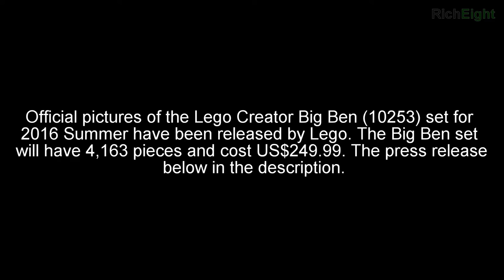LEGO CREATOR EXPERT Big Ben (10253) 2016 Summer Set Official Pictures Revealed - レゴ クリエイター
Official pictures of the Lego Creator Expert Big Ben (10253) set for 2016 Summer have been released by Lego. The Big Ben set will have 4,163 pieces and cost US$249.99. The press release below:
レゴ クリエイター

Press Release:
10253 Big Ben
Ages 16+. 4,163 pieces.
US $249.99 – CA $299.99 – DE 219.99€ – UK £169.99 – DK 1999.00 DKK
*Euro pricing varies by country. Please visit shop.LEGO.com for regional pricing.

Build the world’s best-known clock tower!

Get up close to Big Ben! The clock was first started on May 31st 1859, and Big Ben’s first chime rang from the 96-meter Elizabeth Tower on July 11th of the same year. This over 23” (60cm) high LEGO® interpretation of the iconic structure is a tribute to its engineering and architecture. It features a detailed facade with statues, shields and windows, and a clock tower with 4 adjustable clock dials and a removable roof allowing access to the belfry, plus buildable exterior elements including a sidewalk, lawn and a tree depicting the building’s location. This model makes a great display piece for the home or office.
• Big Ben features a detailed section of the Westminster Palace and the adjoining Elizabeth Tower, 4 detailed clock dials with movable hour and minutes hands, and a sidewalk, tree and grass area depicting the building’s location.
• Remove the top of the tower to access the Big Ben bell.
• Put your LEGO® building skills to the test!
• Special elements include 4 printed clock faces.
• Rare elements include ski poles, flowers and corner plates in molded gold color, and tinted-translucent elements.
• This set includes over 4,000 LEGO® pieces.
• This set offers an age-appropriate building experience for ages 16+.
• Big Ben measures over 23” (60cm) high, 17” (44cm) wide and 7” (20cm) deep.

Other Lego Sets Of Interest:
71012 LEGO Disney Collectibles Minifigures Series
71014 LEGO DFB German National Football Team Minifigure Series
71040 LEGO Disney Cinderella Castle

70588 Titanium Ninja Tumbler
70589 Rock Roader
70591 Kryptarium Prison Breakout
70592 Salvage M.E.C.
70593 The Green NRG Dragon
70594 The Lighthouse Siege
70595 Ultra Stealth Raider
70596 Samurai X Cave Chaos
30424 Wu Cru Training

75098 Star Wars UCS Assault on Hoth (Ultimate Collectors Series)
75145 Eclipse Fighter
75147 StarScavenger
75148 Encounter on Jakku
75149 Resistance X-Wing Fighter
75150 Vader's TIE Advanced vs A-Wing Starfighter
75151 Clone Turbo Tank
75157 Captain Rex's AT-TE
75158 Rebel Combat Frigate
30602 First Order Stormtrooper minifigure

76047 Black Panther Pursuit
76050 Crossbones' Hazard Heist
76051 Super Hero Airport Battle
76067 Tanker Truck Takedown
30447 Captain America’s Motorcycle

Lego Marvel Super Heroes Mighty Micros Sets 2016
76064 Spider-Man vs Green Goblin
76065 Captain America vs Red Skull
76066 Hulk vs Ultron

Lego DC Comics Super Heroes Mighty Micros Sets 2016
76061 Batman vs Catwoman
76062 Robin vs Bane
76063 The Flash vs Captain Cold

70318 The Glob Lobber
70319 Macy's Thunder Mace
70320 Aaron Fox's Aero-Striker V2
70321 General Magmar's Siege Machine of Doom
70322 Axl's Tower Carrier
70323 Jestro's Volcano Lair
70326 The Black Knight Mech
70336 Ultimate Axl
70337 Ultimate Lance
70338 Ultimate General Magmar
70339 Ultimate Flama

76044 Clash of the Heroes (Batman v Superman: Dawn of Justice)
76045 Kryptonite Interception
76046 Heroes of Justice: Sky High Battle
76052 Batman Classic TV Series Batcave
76053 Batman Gotham City Cycle Chase
76054 Batman: Scarecrow Harvest of Fear
76055 Batman: Killer Croc Sewer Smash
76056 Batman: Rescue from Ra’s al Ghul

76048 Iron Skull Sub Attack
76049 Avenjet Space Mission
76057 Spider-Man - Web Warriors Ultimate Bridge Battle
76058 Spider-Man - Ghost Rider Team-up
76059 Spider-Man - Doc Ock's Tentacle Trap

21123 The Iron Golem
21124 The End Portal
21125 The Jungle Tree House
21126 The Wither
21127 The Fortress
21128 The Village

70310 Knighton Disc Launchers
70311 Chaos Catapult
70312 Lance’s Robo Horse
70313 Moltor’s Lava Launcher
70314 The Chaotic Chariot of Beast Master
70315 Clay’s Blade Cruiser
70316 Jestro’s Evil Mobile
70317 Fortrex

42045 Hydroplane Racer
42046 Getaway Racer
42047 Police Interceptor
42056 Porsche 911 GT3 RS

Lego Architecture 2016
21029 Buckingham Palace
21030 United States Capitol Building

71312 Ekimu The Mask Maker
71313 Lava Beast
71314 Storm Beast
71315 Quake Beast
71316 Umarak The Destroyer